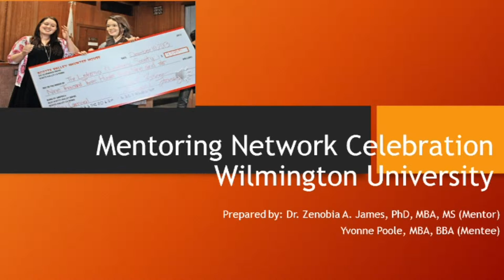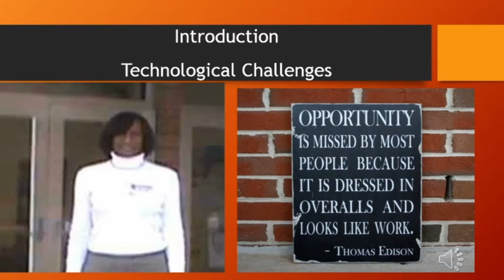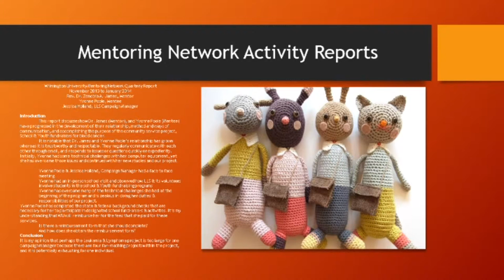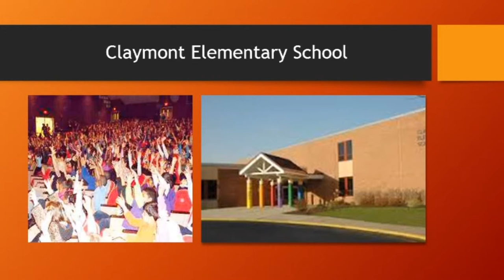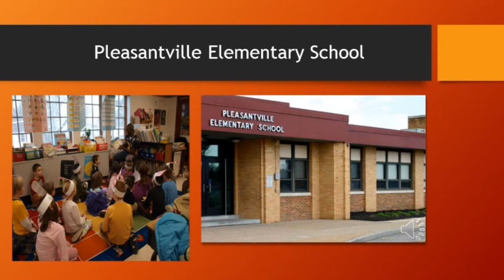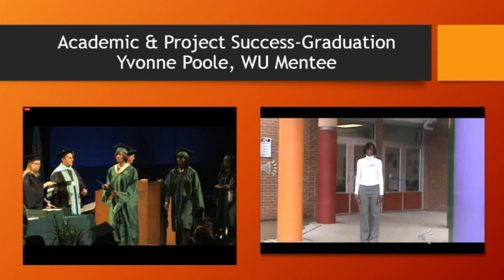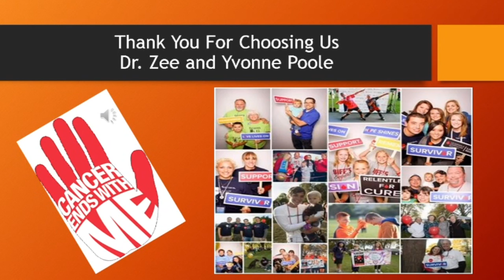Mentoring Network Celebration - Wilmington University May 2014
LLS School & Youth  Project Pennies for Patients & Mentoring/Mentee Activities, Mentor Dr. Zee and Yvonne Poole, 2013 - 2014